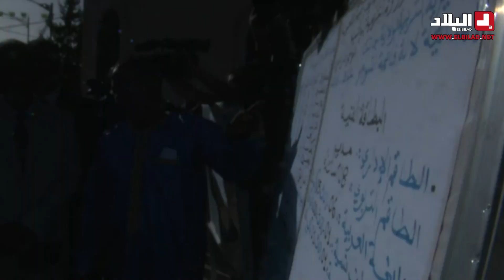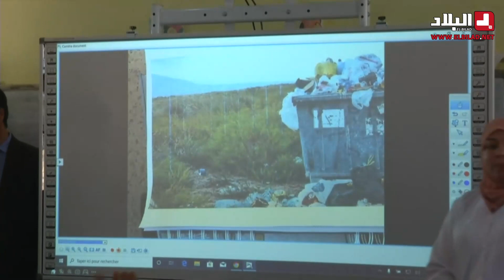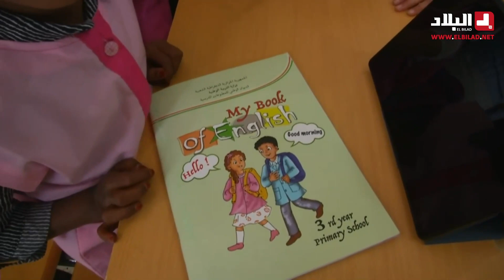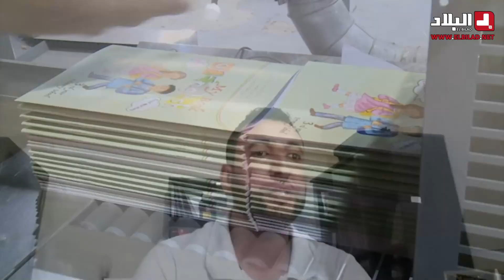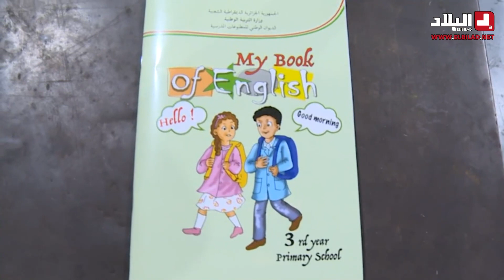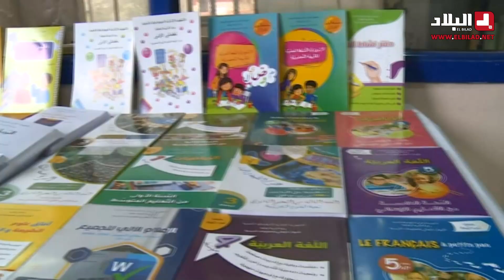وزير التربية يفتتح الدخول المدرسي من ولاية جانت